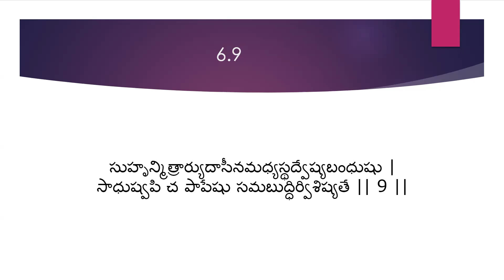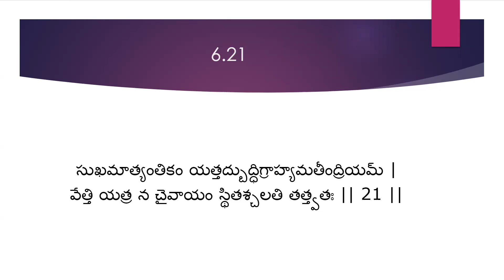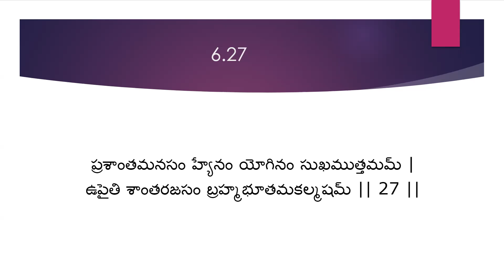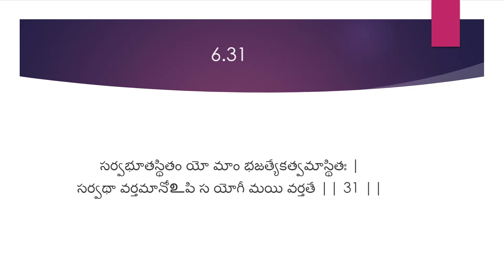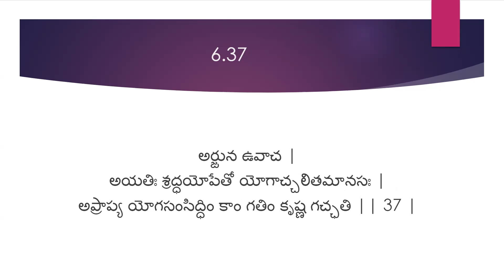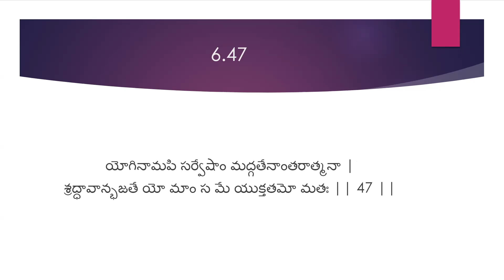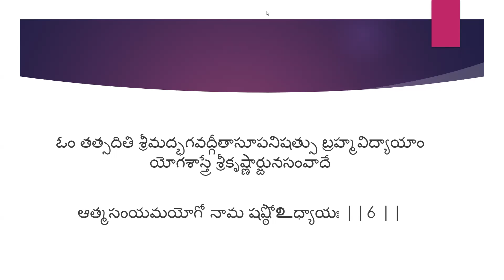BHAGAVATH GITHA CHAPTER 6 SLOKA RECITATION BY HDG A.C BHAKTI VEDANTA SWAMI SRILA PRABHUPAD IN TELUGU